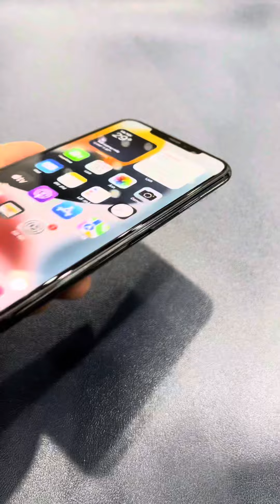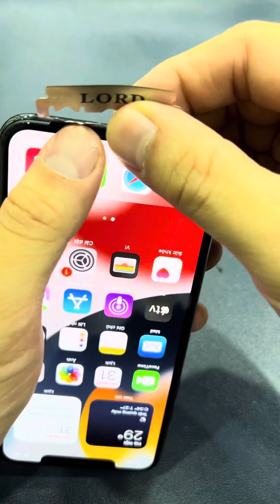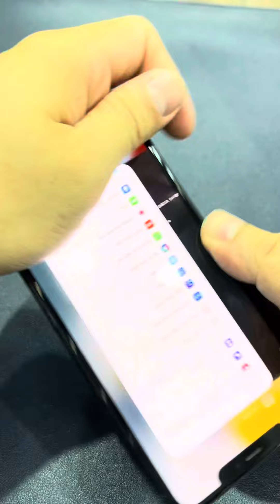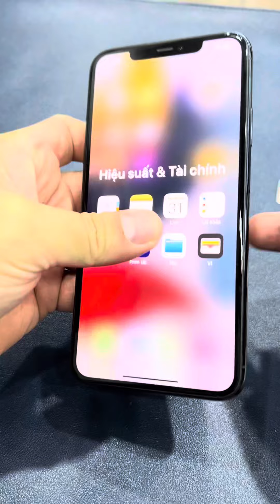Em còn non lắm các anh thợ TikTok tha cho em. Em sao bằng các anh được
🔆 Địa chỉ
➖ Hà Nội
284 Xã Đàn - Đống Đa - Hà Nội
42 Trần Phú - Hà Đông - Hà Nội
48 Hồng Tiến - Long Biên - Hà Nội
➖ HCM
403 Ngô Gia Tự, P3, Q10 - hcm